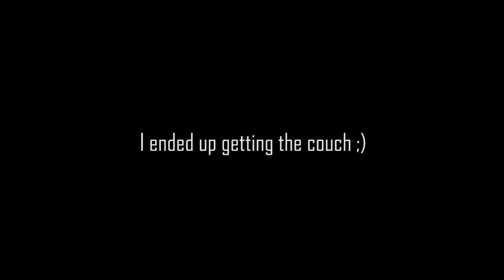TRAVELING 1000 Miles to SURPRISE my Best FRIENDS!!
Before heading to Australia, I couldn't leave the States without saying hi (and bye 😥) to my best friends from college. Figured I'd have a bit of fun with it and travel all the way from Texas to Illinois without telling them and giving them a good surprise!

My Cameras:
For most videos
For adventure vlogs